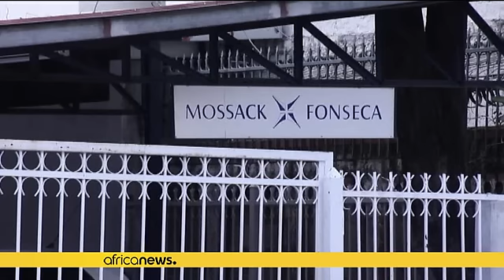Plusieurs Africains mis en cause dans le scandale ''Panama Papers''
L'Afrique n'a pas été épargnée dans l'affaire des ''Panama Papers'' relative aux paradis fiscaux. Plusieurs personnalités et proches de présidents en exercice sont cités dans la liste des personnes possédant un compte offshore au Panana.

Parmi eux, Karim Wade. Ancien ministre d'État chargé de la Coopération internationale, de l'Aménagement du territoire, des Transports aériens et des Infrastructures. Le fils de l'ancien président sénégalais actuellement incarcéré pour enrichissement illicite e…